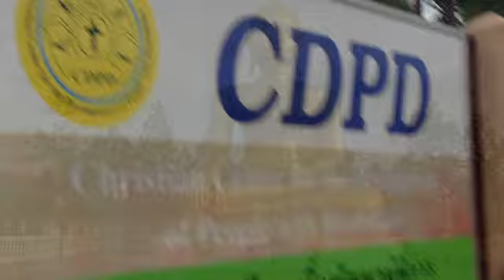Tour d'Joko - Mae Hong Son Loop - 2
Saying goodbye to an old friend, leaving Mae Sariang and headed up to Mae Hong Son itself